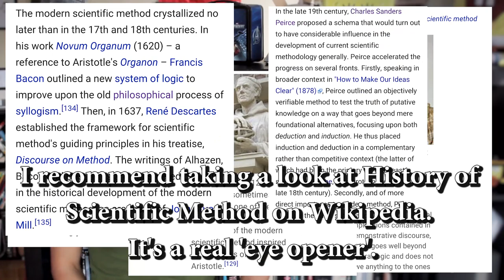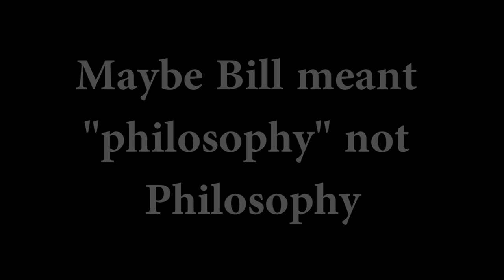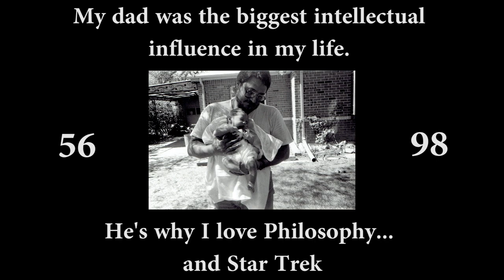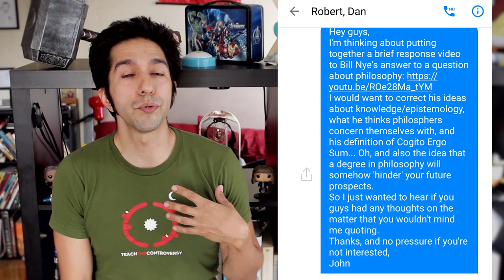A Reply to Bill Nye and Philosophy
Today's episode has been written by myself (John Rael), Robert Blaskiewicz. and Dan Fincke
Actor and PA: Anna Maltese
Photo for perfume ad by Grant Palmer

Amazon Wishlist

Dan Fincke links
- Take a class with Dan!